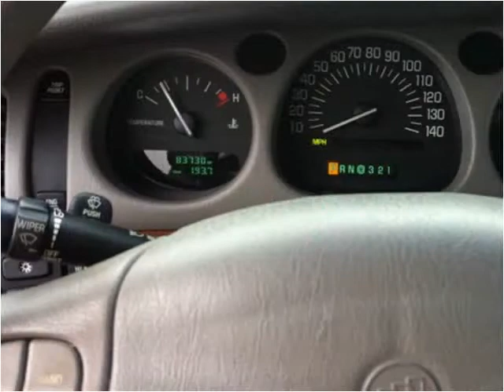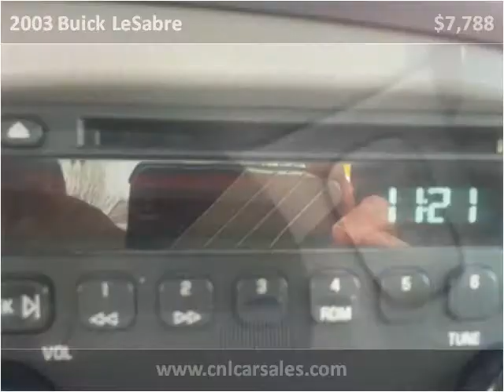2003 Buick LeSabre Used Cars Shepherdsville, Mt. Washington,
This 2003 Buick LeSabre is available from Craig and Landreth Cars - Shepherdsville.